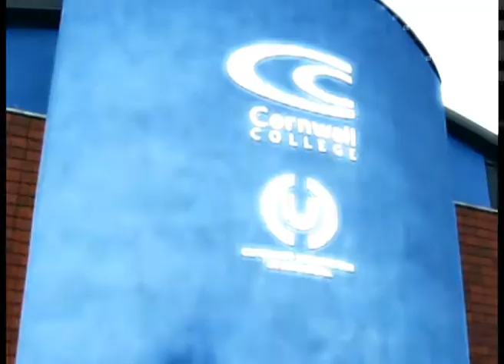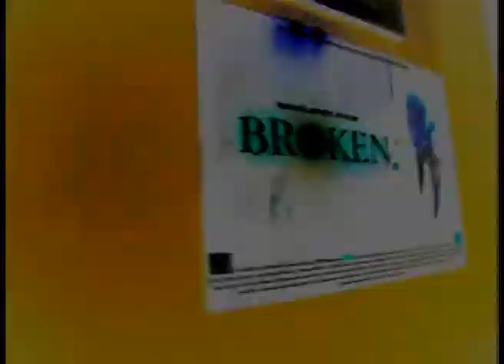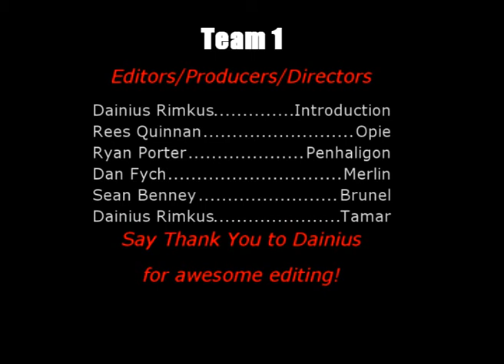Camborne College Ghost's Building (Film)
Don't watch, nothing to see. A promotional video about college with bizarre happening in Tamar building. Made by a student.